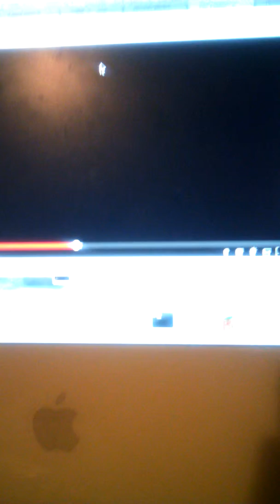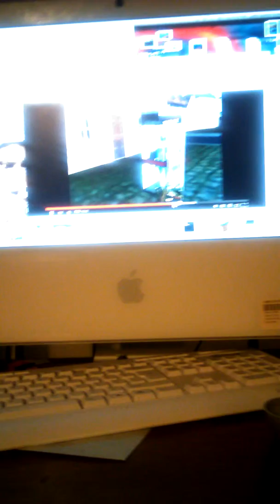Same as last video